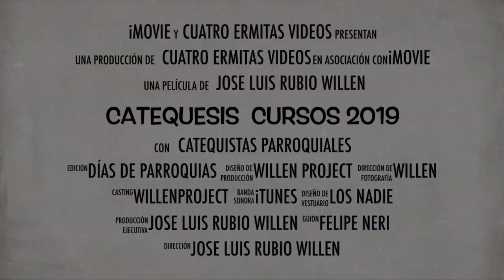Catequesis 2019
Preparados... listos... yaaaaa. comienzan los nuevos cursos de catequesis 2019 para ser más guapos interiormente.